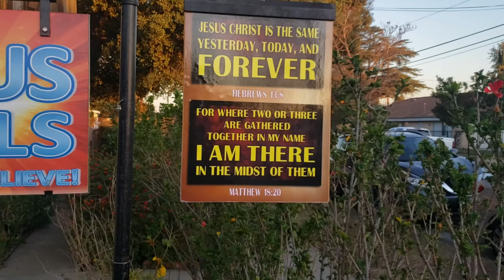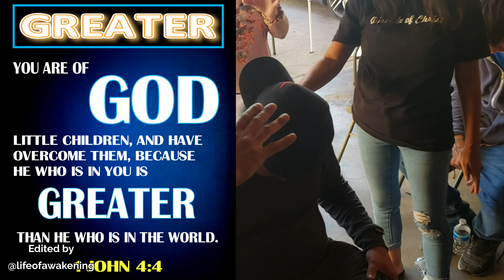Believer receives deliverance and Lucifer gets cast out in the MIGHTY NAME OF JESUS CHRIST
In this video a man came to receive deliverance and had Lucifer cast out of him in the MIGHTY NAME OF JESUS CHRIST

I am a disciple of JESUS CHRIST. I pray for healing and deliverance in the name of JESUS CHRIST

Edited by @lifeofawakening

Soy un discípulo de JESUCRISTO. Por favor, no dudes en contactarme. Oro por sanidad y liberación en el nombre de JESUCRISTO

Editado por @lifeofawakening